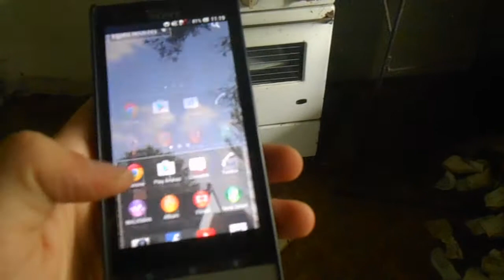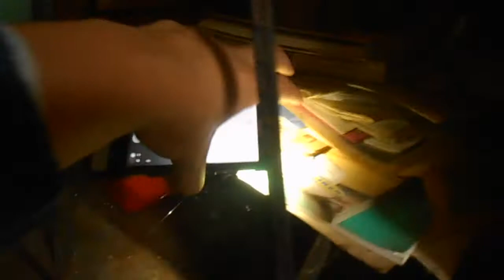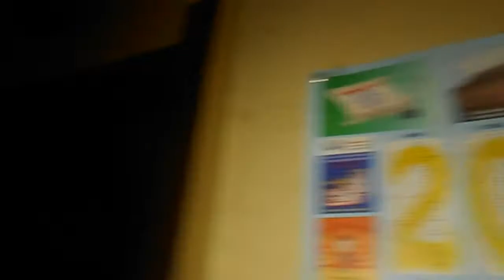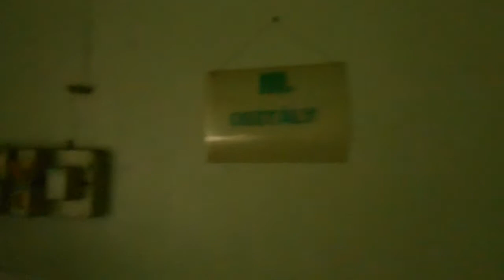Abandoned Street Food Restaurant [FULL OF STUFF]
Once this place had many guests, but nowadays its just stand alone with no human activity. We took a look inside the building and it was full of stuff. It was sooo creepy inside!

As I know the owners were indebted so they had to close the restaurant.